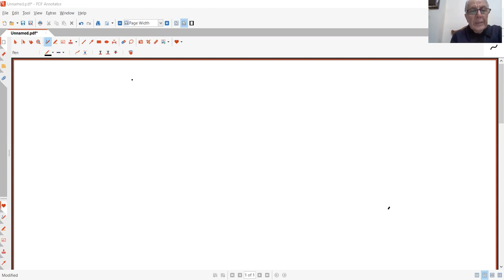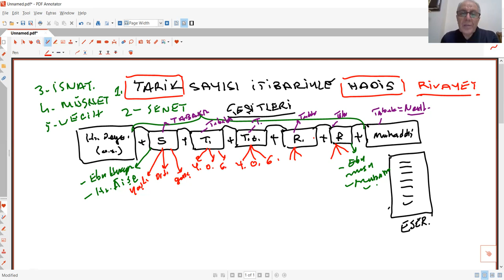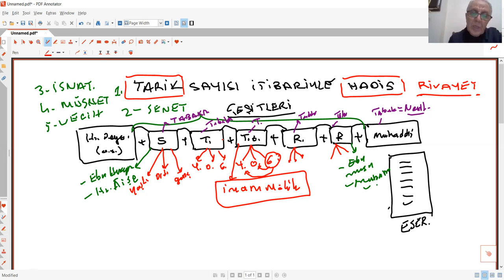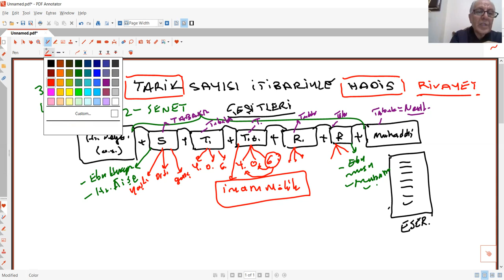HADİS USULÜ 7 TARİK SAYISI İTİBARİYLE HADİS 1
AKADEMİK REHBERLİK
AHMET KELEŞ
DİCLE ÜNİVERSİTESİ
Ahmet Keleş
Dicle Üniversitesi
İlahiyat Fakültesi
Hadis Anabilim Dalı Öğretim Üyesi
7 TARİK SAYISI İTİBARİYLE HADİS 1